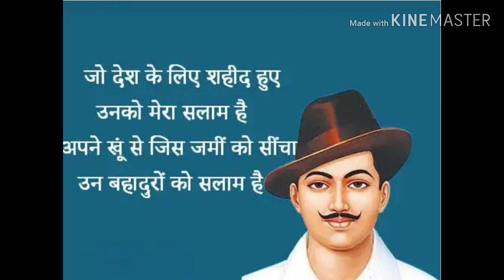omg sock Amazing video fight small boy and mankey || strong rilationship kid and mankey ||part-4